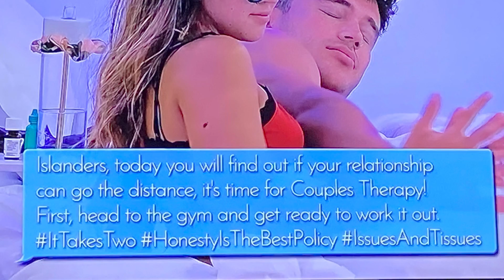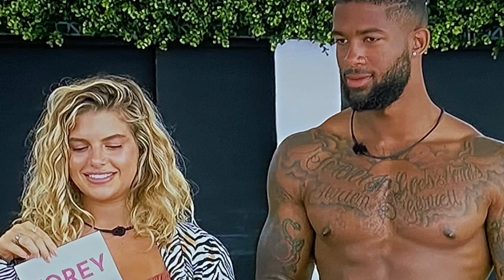Love Island Season 3 Episode 27 RECAP | THIS IS DEFINITELY NOT FRIENDSHIP ISLAND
Love Island USA season 3 episode 27 review. This episode was awesome. Love island USA is showing out with this cast for sure. Kyra and Will is at an empass. Will they continue forward? 1 couple goes home.

Comment Early to Get Chosen for a SHOUTOUT!!Please Subscribe and turn your notification bell on to receive reviews on this show and others on this channel such as Married at First Sight, The Bachelor, The Bachlorette and More!

Source: CBS